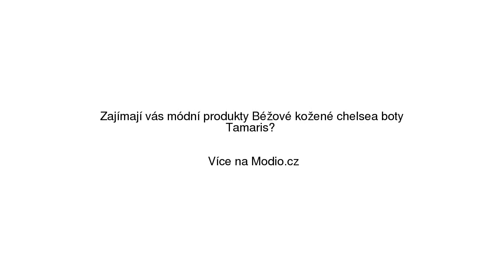Béžové kožené chelsea boty Tamaris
Béžové kožené chelsea boty Tamaris se slevou 29% na Modio.cz. Dámské Chelsea Boots Tamaris Modio.cz - módní inspirace i možnost nákupu online.

Najdete zde ty nejlepší dámské chelsea boots, všechny na jednom místě